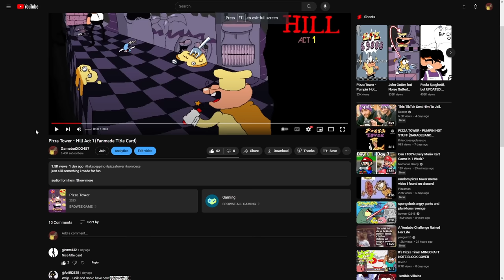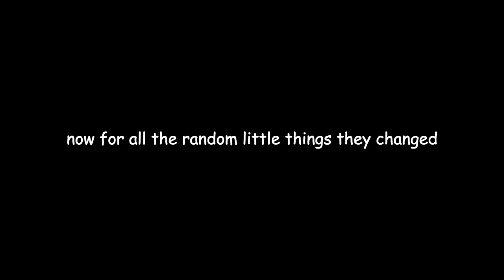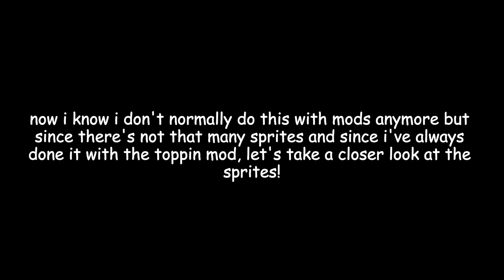The Toppin' Gals Mod Just Got Its Final Update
hey remember that mod that gives me over 100k views whenever i make a vid on it? well it got it's final update so i'm gonna show you it.

so here's a funny thing: at one point while drawing the thumbnail, i planned on giving peppino a dick bulge (because he is horny) but ultimately decided not to.

keywords (this is a test):
pizza tower, pizza tower mods, toppin gals, toppin girls, topping gals mod, toppin girls mod, waifu toppins, minus8 toppins,